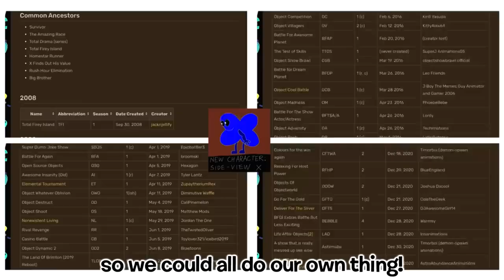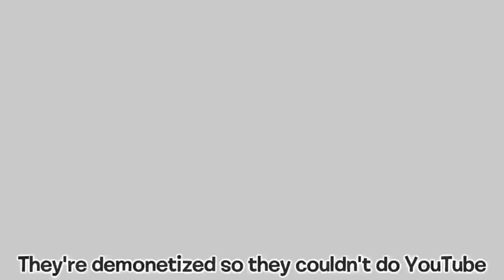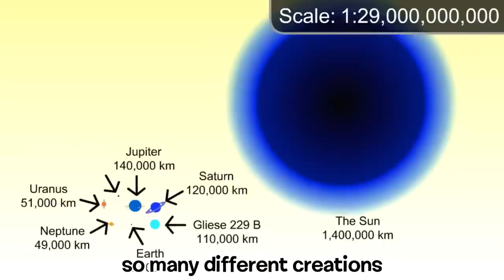Thanks for 16 years in G Major